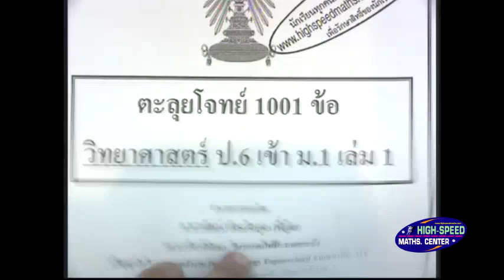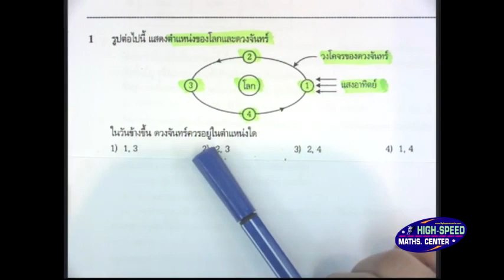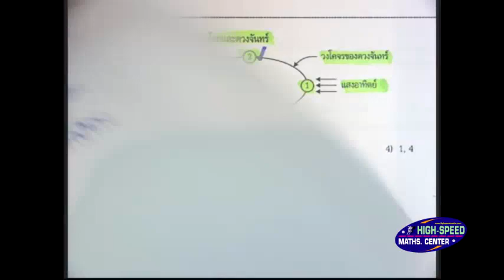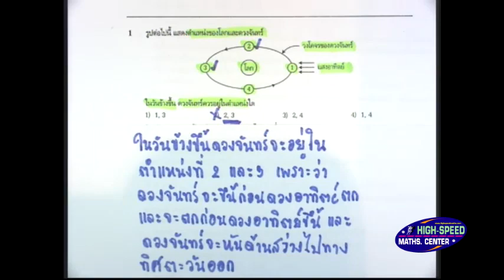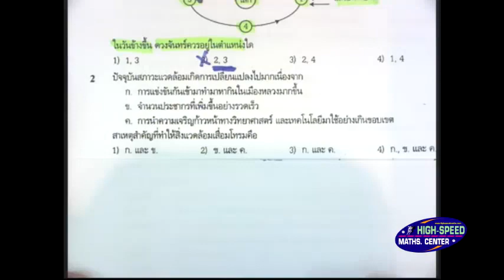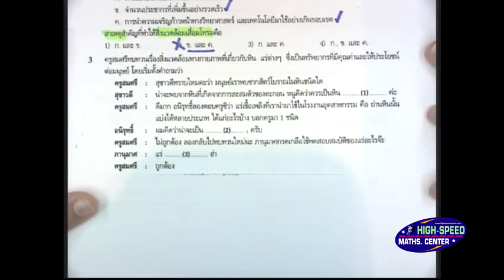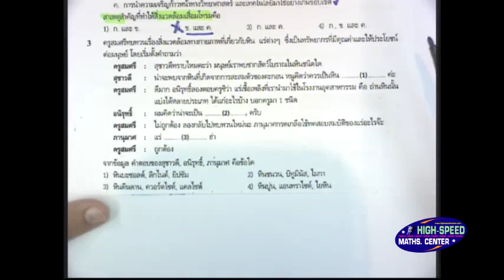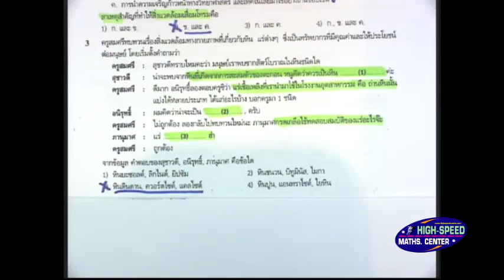วิชาวิทยาศาสตร์ ป.6 โดยพี่กรนิศ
วิชาวิทยาศาสตร์ป.6 โดยพี่กรนิศ สถาบันกวดวิชา HIGH-SPEED MATHS.CENTER สถาบันกวดวิชาระดับ TOP 5 ระดับประเทศ ด้านคณิตศาสตร์ และ ฟิสิกส์ เปิดสอนตั้งแต่ระดับ ป.6- ม.6 มีสาขามากกว่า 20 สาขาทั่วประเทศ เรียนด้วยระบบ ON-DEMAND CLOUD SERVER เทคโนโลยีสุดล้ำที่สุดในวงการกวดวิชา ดู CLIP กวดวิชาเพิ่มเติมที่ หรือ add ชื่อ Facebook : Pb maths

สนใจสั่งหนังสือ : หนังสือรวมข้อสอบคณิตศาสตร์ ป.6 Gifted เล่ม 1 โดย อ. บุ๋ม พร้อมเทคนิคลัด และเฉลยละเอียด สั่งซื้อได้ที่ เล่มละ. 230 บาท รวมส่ง สั่งด่วน พิมพ์จำนวนจำกัด หมดแล้วหมดเลย ไม่ได้วางจำหน่ายโดยทั่วไป
รวมข้อสอบคณิต GIFTED ป.6 เช่น รร.สวนกุหลาบ รร.สาธิตปทุมวัน รร.บดินทรเดชา หาดใหญ่วิทยาลัย (SMA ญว). ห้องพิเศษ ราชสีมา สุรนารี สตรีวิทย์ สามเสน สาธิตประสานมิตร ขอนแก่นวิทยายนห้องพิเศษ  และอื่นๆจากทั่วประเทศ มีเทคนิคลัดทั้งเล่มที่ไม่มีในหนังสือโดยทั่วไป และกวดวิชาโดยทั่วไป ปก ART สี่สีอย่างดี ไสกาวทั้งเล่ม น่าอ่านอย่างยิ่ง นอกจากนี้ยังมีหนังสือ ของ highspeedmaths อีกมากมายที่เป็นมินิ BOOK สนใจดูที่

ส่งสินค้าทุกวันพุธและศุกร์ เท่านั้น โทร.